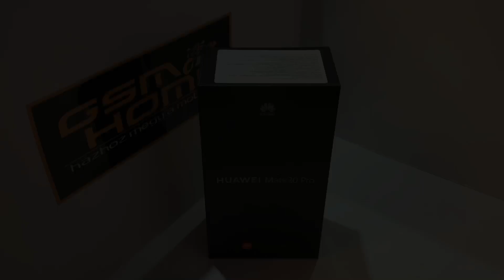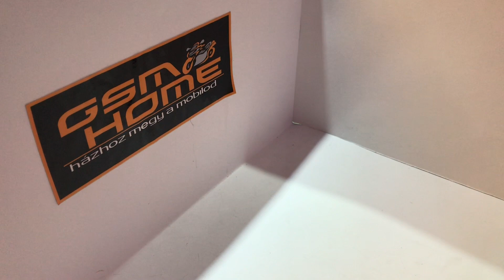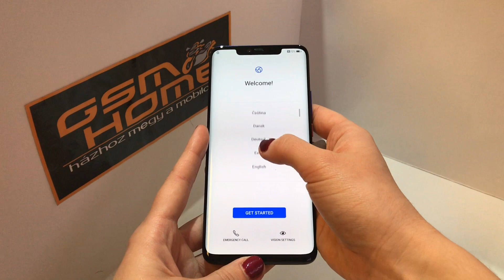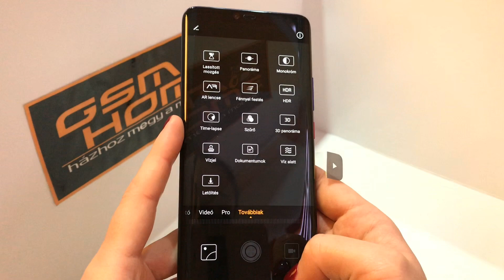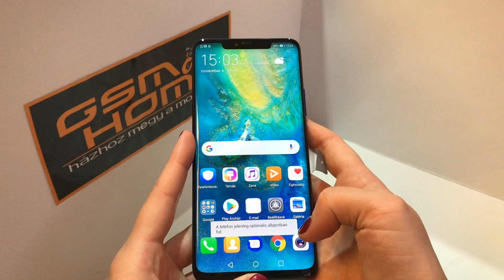Huawei Mate 20 Pro kicsomagolás - GsmHome